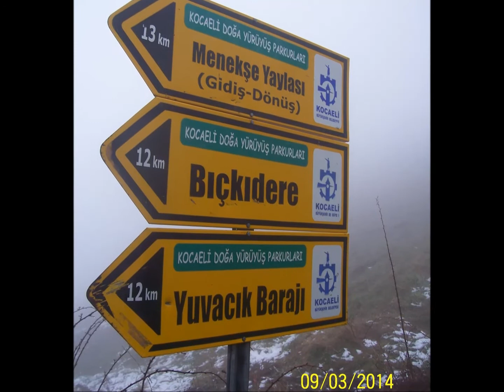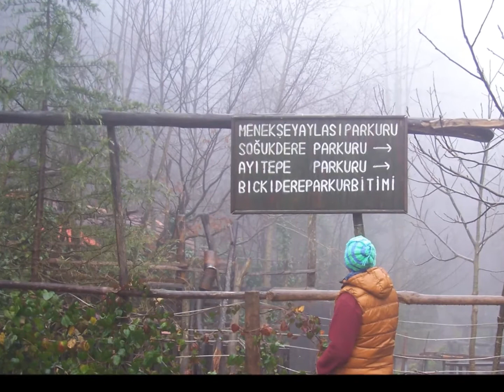yema ytepe mart 2014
SONNOT; Gelecek hafta sonu BURSA 3'lemesine beklerim efenim yemalarımı...siyu..ilbayema